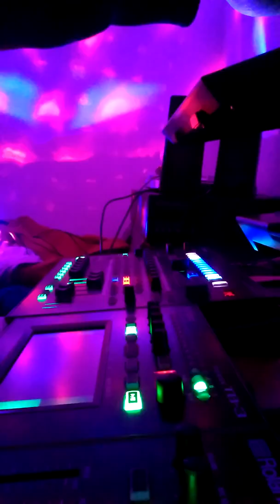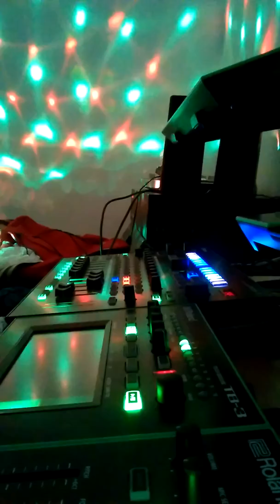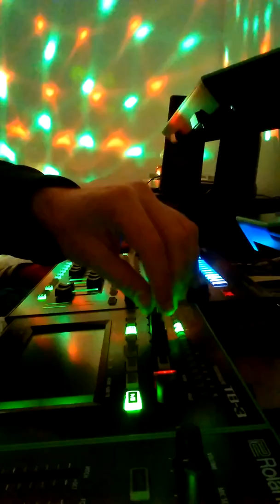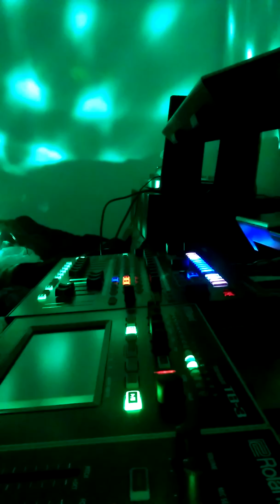Acid Piss-About 😎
Acid using Roland Aira gear!